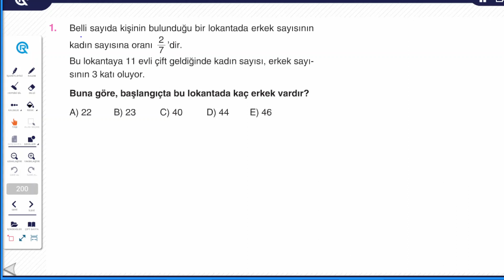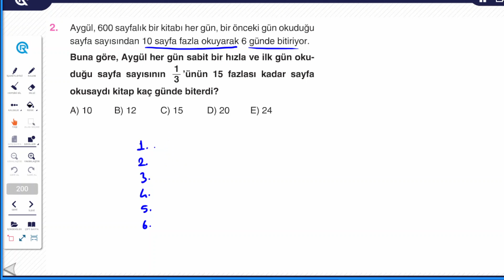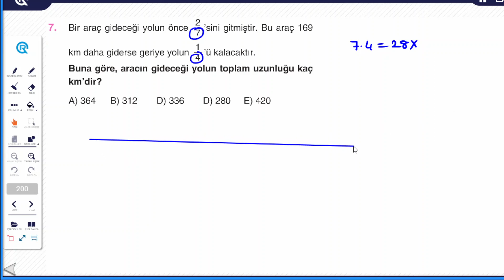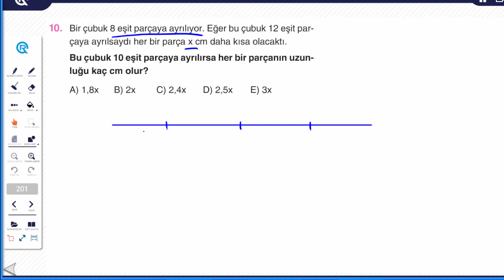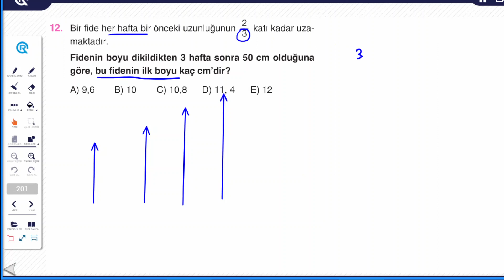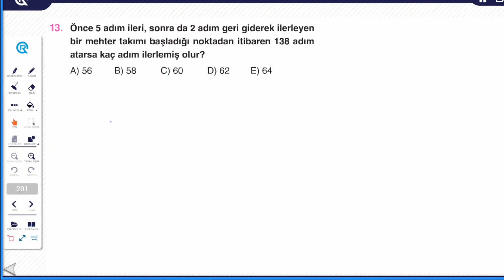DENKLEM KURMA PROBLEMLERİ 2|RASYONEL YAYINLARI NAVİGASYON TYT MATEMATİK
RASYONEL YAYINLARI TYT MATEMATİK SORU BANKASI 2022 MODEL. (NAVİGASYON TYT MATEMATİK)

Rasyonel Yayınları
Tyt Matematik
Navigasyon
Ardışık Sayılar
Basit Eşitsizlikler
Mutlak Değer
Üslü Sayılar
Köklü Sayılar
Matematik
Matematik Soru Çözümleri